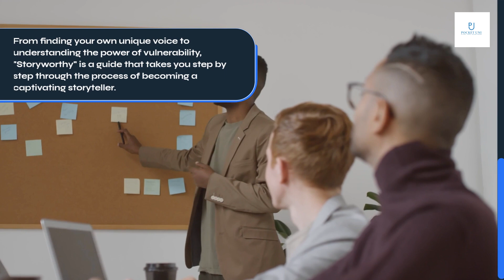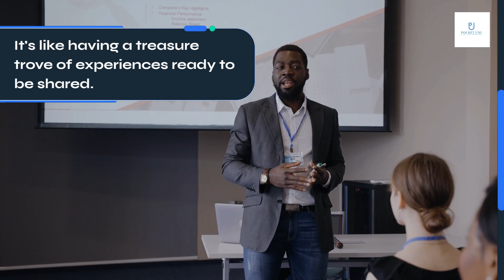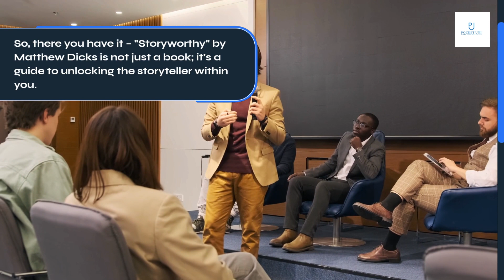STORYWORTHY by Matthew Dicks Book Summary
STORYWORTHY by Matthew Dicks
STORYWORTHY is a unique book that combines the art of storytelling with practical techniques and exercises to help readers become better storytellers. The author, Matthew Dicks, shares his personal experiences and insights to guide readers in crafting compelling and memorable stories.

While there are many books on creativity and storytelling, STORYWORTHY stands out for its practical approach and emphasis on personal storytelling. Unlike other books that may focus more on theoretical concepts or specific genres, STORYWORTHY provides actionable advice and exercises that can be applied to any type of storytelling.